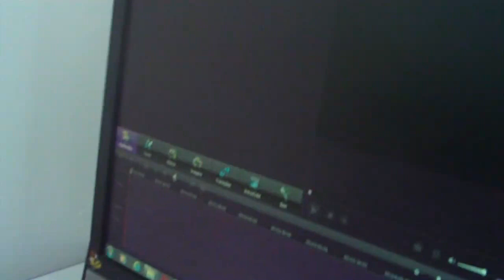Veda 11Homenagem a Maria linda da titi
intragram: lilianreis3
Smapchat: Lilybonyta